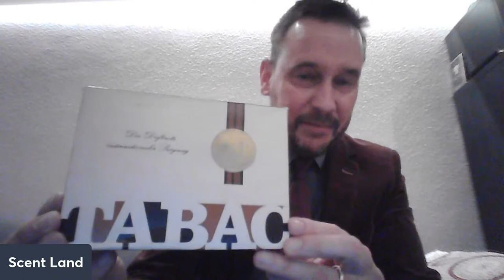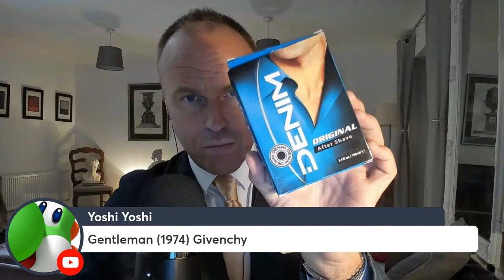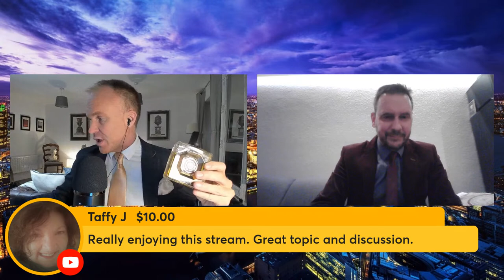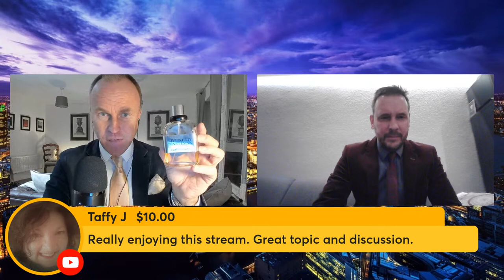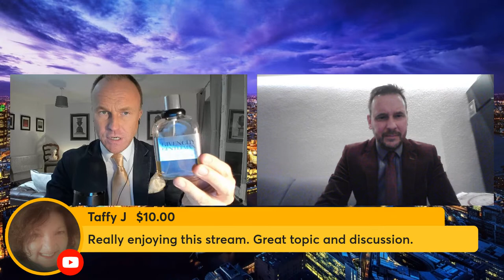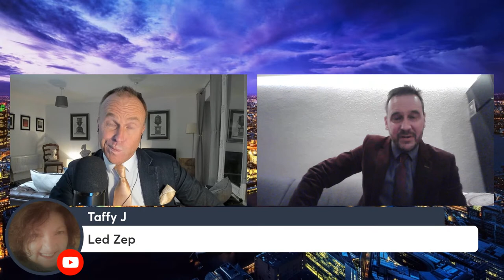BEST MEN'S FRAGRANCE FROM EACH DECADE - 20th Century- FRAGRANCE LIVESTREAM